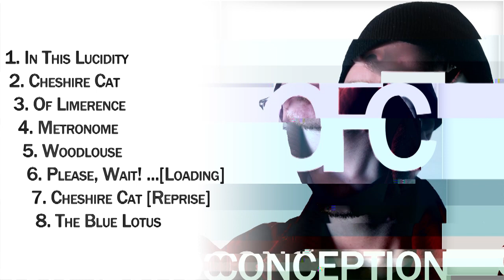Omitted For Clarity - Conception [Full Album]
0:00 In This Lucidity
3:08 Cheshire Cat
6:28 Of Limerence
12:28 Metronome
15:18 Woodlouse
17:40 Please, Wait! ...[Loading]
20:10 Cheshire Cat [Reprise]
25:26 The Blue Lotus

Conception is available to download for free or as a pay what you want method